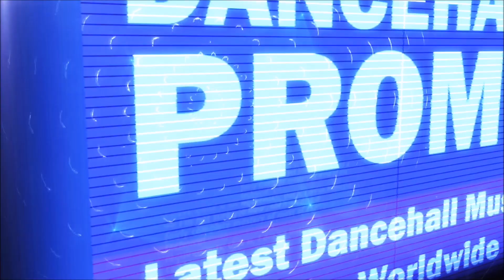Shenseea - Happy Juk (Happy Juk Riddim) March 2017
Shenseea - Happy Juk (Happy Juk Riddim)
Romeich Ent / Johnny Wonder21.